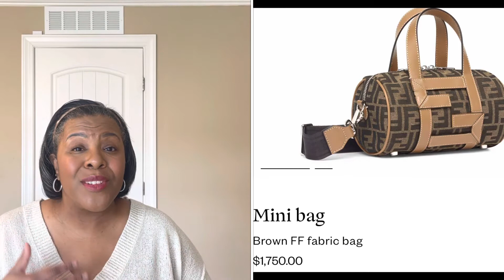FIVE 🖐🏾LUXURY 💎BRANDS OR BAGS YOU SHOULD ONLY BUY PRELOVED!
NOW GUYS THIS IS ONLY MY OPINION! I MAY HAVE GONE IN ON A COUPLE BRANDS BUT NO SHADE NO TEA!  It’s all love 💕💋
LET’S BE SOCIAL!

LINKTREE!

LUXURY HANDBAGS BAG BORROW or STEAL—

Rakuten! Shop and get cash back-

PR packages, and happy mail send to:
BBrewington @bbprep
743 W Johnson Street Suite A